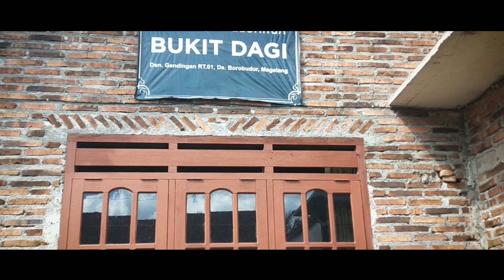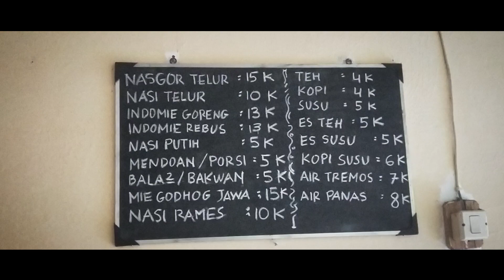INI MURAHAN??!! CARI HOMESTAY MURAH DI MAGELANG DEKAT BORROBUDUR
MURAHAN??!! CARI HOMESTAY MURAH DI MAGELANG DEKAT BORROBUDUR

Hai Sobat Petualang,

Dalam video Petualangan Si Aa kali ini, kita akan mencari penginapan yang murah meriah di daerah Borrobudur Magelang. Setelah mencari-cari, akhirnya kita menenemukan homestay di dekat gerbang 8 Candi Borrobudur. Harganya sekitaran Rp.100.000,- saja. Tapi apakah murah itu berarti murahan??
yuuk tonton videonya, kita lihat ada fasilitas apa saja sih di penginapan seharga Rp.100.000,-?

Enjoy Yout Adventure!

Terima Kasih